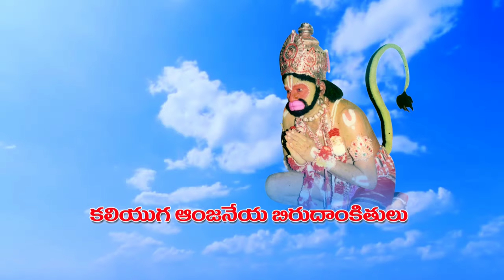P.LAXMAN RAO SAMPATHNAGAR (KALIYUGHA ANJANEYA)